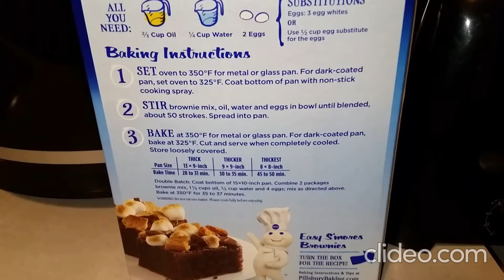Milk Chocolate Fudge Brownies!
Whipping up a batch of milk chocolate brownies